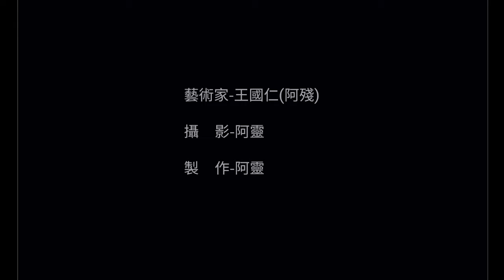2020.wood藝術村「走進畫中」白屋版art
殘式風格-「走進畫中」展覽小屋
創作花絮影片

歡迎參觀，歡迎分享

*攝影:阿靈